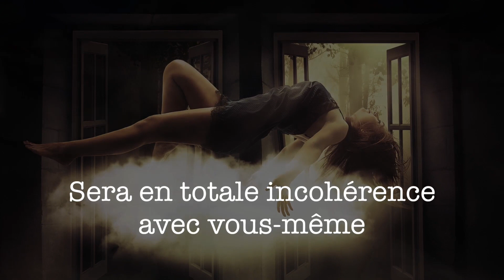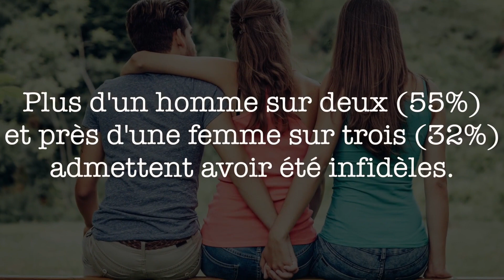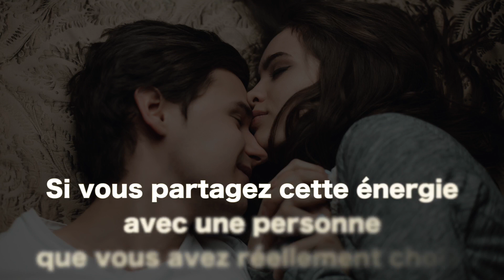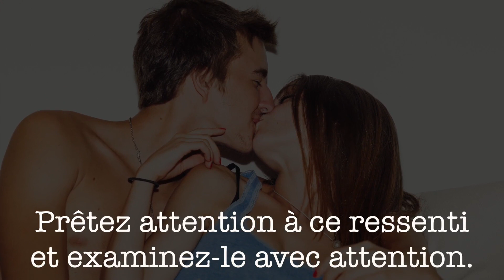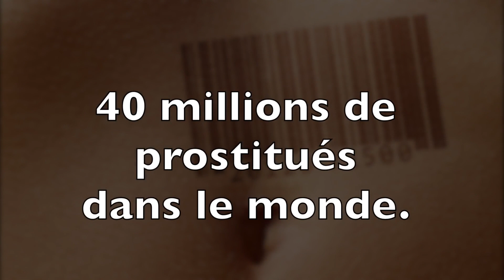L'énergie SEXUELLE - Les émotions Liées Au SEXE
L'énergie sexuelle est l'énergie la plus puissante du monde elle pousse des humains à faire de magnifiques choses et d'autres à faire tout le contraire...
Toute activité sexuelle est reliée à une émotion écoutez cette émotion.

PARTAGEZ VOTRE AVIS DANS LES COMMENTAIRES :)

Montage video:
Vanessa GONZALEZ

Début du texte de la vidéo :

L’énergie sexuelle est l’énergie la plus puissante que peut ressentir un être humain.

Cette énergie pousse des millions de personnes chaque année à réaliser des actions en totale contradiction avec leur être.

Certaines de ses actions n’auront aucune influence extérieure, sur la vie de la personne en question, il y en aura toujours par contre à l’intérieur, comme une grande perte de confiance ou la perte de l’estime que l’on a pour soi.

Certaines de ses actions auront des répercussions extérieures désastreuses.

Destruction d’une famille, fin d’un mariage, fin d’une carrière, fin d’une vie…

Chaque choix réalisé dans la vie d’un être humain à des répercussions.
Les choix en cohérence avec vous amèneront dans votre vie des choses et des ressentis intérieurs positifs.
Les choix en incohérence avec vous amèneront dans votre vie des choses et des ressentis négatifs.

La majorité des actions effectuées sous l’influence de l’énergie sexuelle quand celle-ci prend pleinement possession de votre corps sera des choix en totale incohérence avec vous même et ces choix pourront avoir des répercussions plus au moins importantes dans votre vie.

Comme n’importe quelle drogue que vous consommez, plus vous laissez cette énergie au contrôle, plus elle devient addictive.

De nombreuses sociétés ont parfaitement compris ça et s’enrichissent chaque année grâce à cette énergie.

Cette énergie pousse par exemple 100 millions de personnes chaque année à choisir leur destination de voyage en fonction de l’offre en matière de sexe.

100 millions de personnes d’après les dernières études réalisées sur le tourisme sexuel en 2015.

En Thaïlande par exemple plus de 10% du PIB du pays est lié à cette industrie.

L’Asie est le continent le plus touché par le tourisme sexuel vient ensuite Amérique latine et les caraïbe, l’Afrique, L’Europe de l’Est et l’Europe de l’Ouest.

Douze pour cent de tous les sites web seraient des sites pornographiques.

Le porno représenterait 8% de la totalité des e-mails envoyés.
1 recherche sur 4 sur internet est liée à l’industrie du sexe.

Ce marché est l’un des plus énormes de cette planète.

D’après une enquête réalisée par le site Gleeden en 2014 Plus d'un homme sur deux (55%) et près d'une femme sur trois (32%) admettent avoir été infidèles.
Plus d'un tiers des personnes infidèles (35%) justifie leur tromperie par la recherche du plaisir sans sentiment.

Le deuxième argument évoqué par les infidèles est le besoin de combler une insatisfaction sexuelle.

Quand l’énergie sexuelle se fait ressentir de manière importante chez une personne la partie consciente de son cerveau se met en mode pause, une seule chose préoccupera son esprit, trouver un moyen de décharger cette énergie.

L’esprit d’une personne pourra alors se montrer extrêmement imaginatif pour accomplir l’objectif en question.

Une fois l’énergie déchargée la partie consciente de votre cerveau refait surface et les regrets commence à arriver.

C’est pour cette raison que la majorité des personnes qui trompent leur conjoint lors d’une soirée par exemple regrette leurs actes immédiatement après l’avoir terminé, car la partie consciente refait surface et la personne commence de nouveau à réfléchir de manière logique et cohérente.

Malheureusement dans notre société actuelle, il n’y a aucune éducation ni quasiment aucune source d’information sur le contrôle de cette énergie.

Cette énergie peut pourtant être canalisé, elle peut être utilisé pour vous sublimer dans différents domaines, elle peut être utilisé, pour construire, pour créer, pour imaginer.

Si vous partagez cette énergie avec une personne que vous avez réellement choisi et non une personne que vous utilisiez juste pour cet effet, les émotions ressenties ne seront pas les mêmes. orgasme anthony nevo sexo